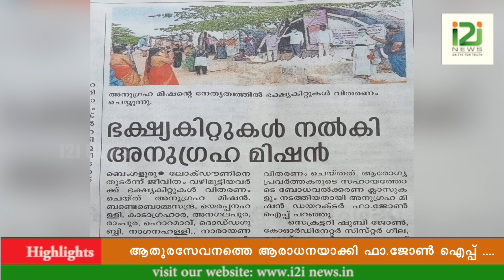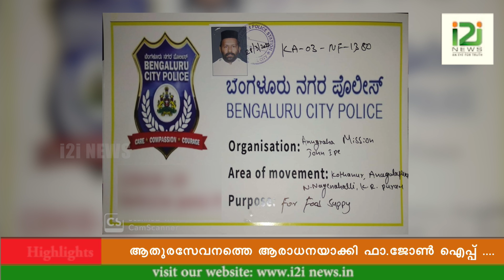Fr.John Iype|ആതുരസേവനത്തെ ആരാധനയാക്കി ഫാ.ജോൺ ഐപ്പ് i2iNews